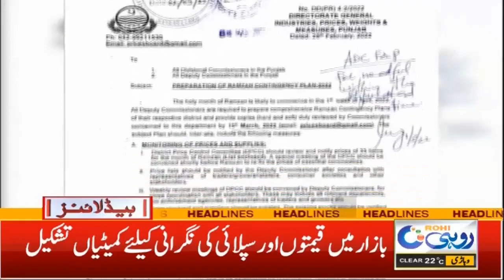Huge News Over Ramadan Month | 12am News Headlines | 5 Mar 2022 | Rohi